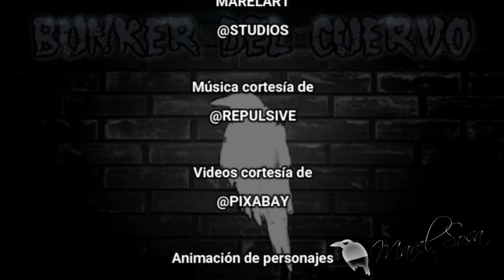Se dice... se cuenta... que... JESÚS fue un íbrido o un Anunaki?...